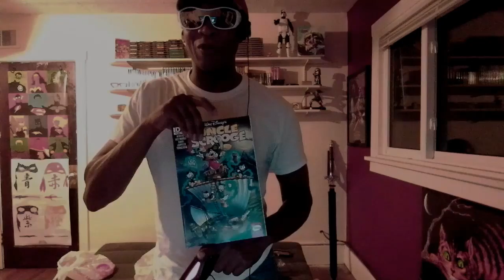Toy unboxing #6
Fallout T-60 Armor, Legend of Zelda Link